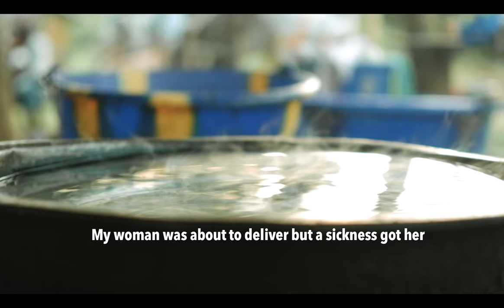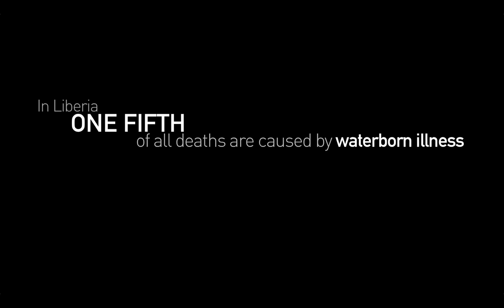Liberia Full Story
From vulnerable to transformation, clean water is the beginning.  The remote villages of West Africa Liberia need hope from your donations to Mercy Wells.